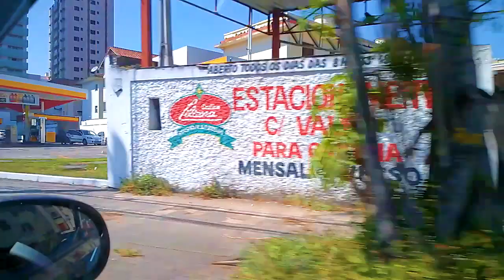Casa Nova, Projeto Grow Up! - Praia de Santos!!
Bem vindos à nossa Nova Casa em Santos!
Conheçam o Projeto Grow Up e Vamos pra Praia! Haha!

Brainstorm está chegando, o novo Projeto do canal!
Compartilhem ao MAXIMO!

Plants Eco Green
Casa em Santos
Praia
Mudança